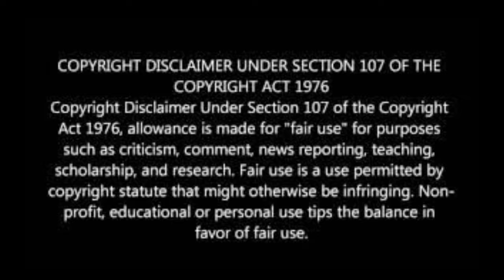Mirzapur Season 3 Full Movie Review & Facts | Pankaj Tripathi, Divyenndu, Ali Fazal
Mirzapur Season 3 Full Movie Review & Facts

This Video Is Made Only For Educational And Informational

Credit :- If I have used in this video some google data(Images, Music and clips etc.). So I Give the credit of respected owners and thank you so much for providing the data.

If you have any feedback or problem then writ to